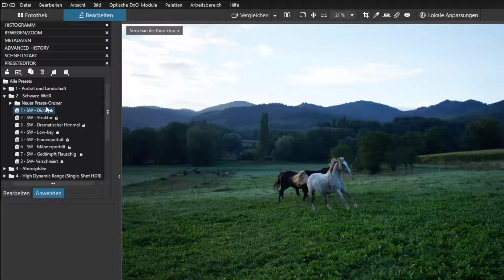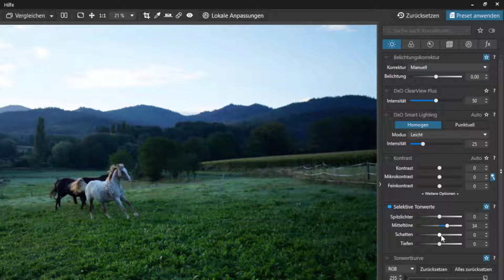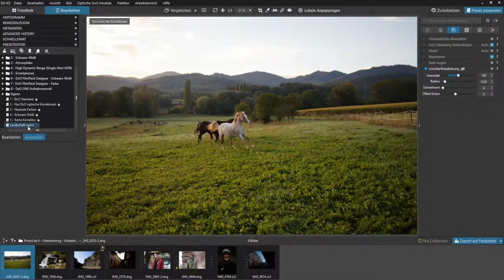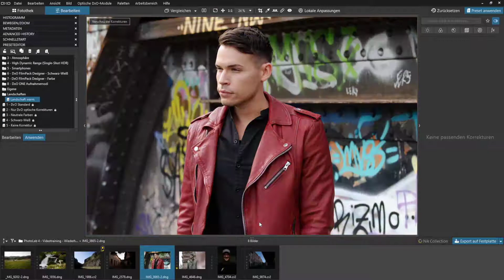So importierst du Presets in PhotoLab 4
Hey,
hier lernst du, wie du Presets in PhotoLab 4 importierst...

Wenn du noch VIEL mehr über PhotoLab 4 lernen willst, empfehle ich dir mein Videotraining:

Sichere dir 15 kostenlose Presets für PhotoLab 4

Und/oder komme direkt in die Facebook-Gruppe zum Austausch rund um PhotoLab 4

(Werbung ;) )